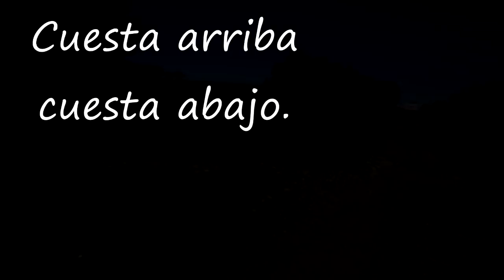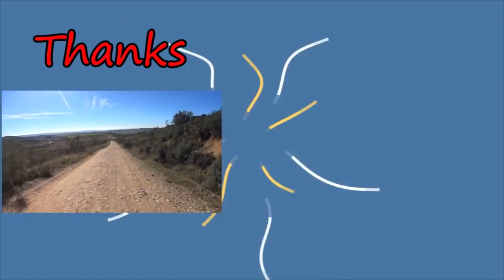Gordon's Diaries Cuesta Arriba Cuesta Abajo (good audio) LightSpeed Spanish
we are pleased to offer you a journey through the countryside of Guadalajara, Spain.